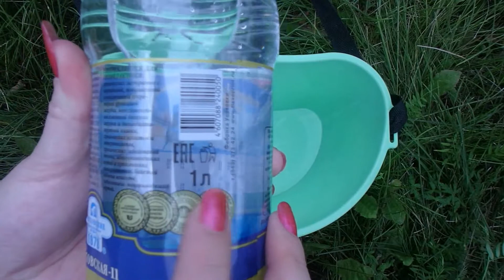КАК СДЕЛАТЬ БОЛЬШИЕ МЫЛЬНЫЕ ПУЗЫРИ В ДОМАШНИХ УСЛОВИЯХ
Как сделать гигантские мыльные пузыри , рецепт ! Огромные мыльные пузыри своими руками ! Раствор для мыльных пузырей. Мыльные пузыри в домашних условиях.
ПРИВЕТ ВСЕМ ! ПИШИТЕ В КОММЕНТАРИЯХ КАКОЕ ВИДЕО ХОТИТЕ ВИДЕТЬ НА МОЕМ КАНАЛЕ !